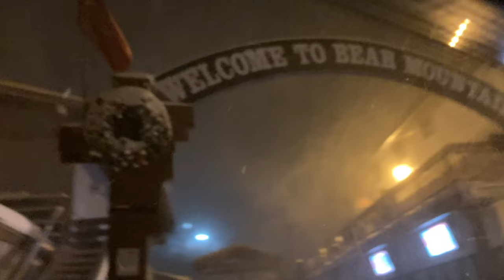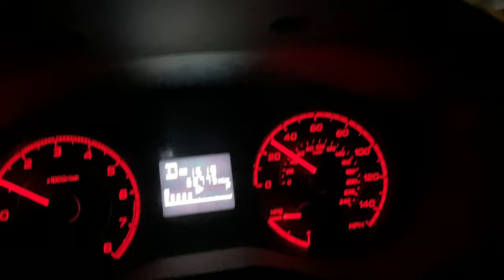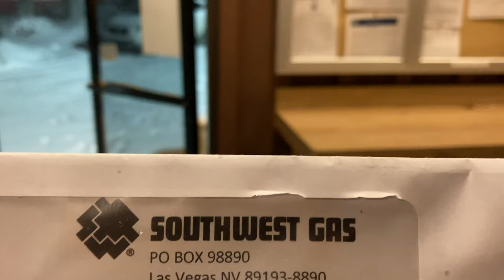Snowfall update for Big Bear Lake, CA Still snowing. Hope you all enjoyed today Love yall 12/27/2021